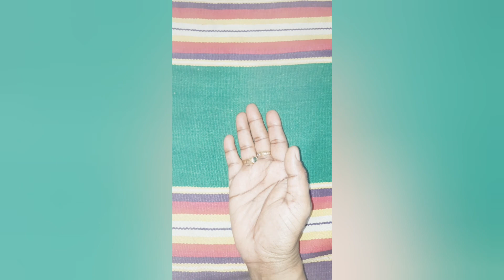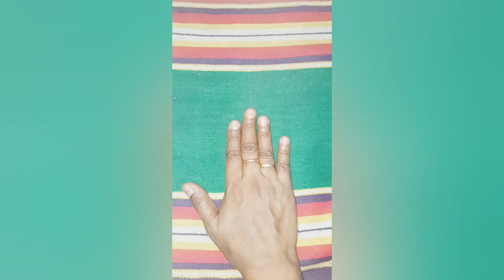SOWPARNIKA PRACTICE LESSONS sarali varisai 1&2